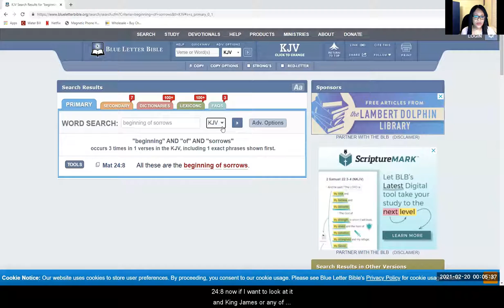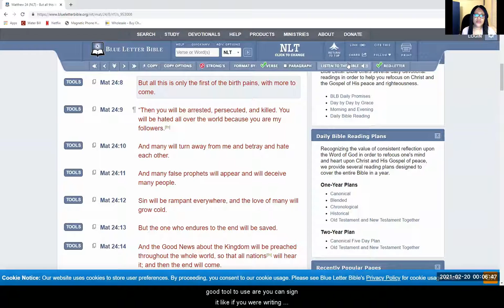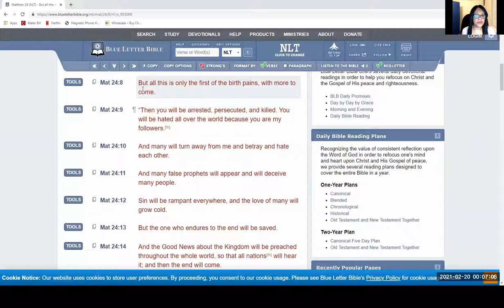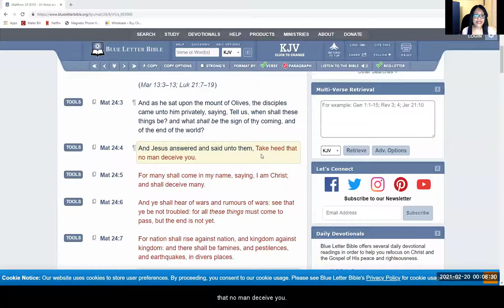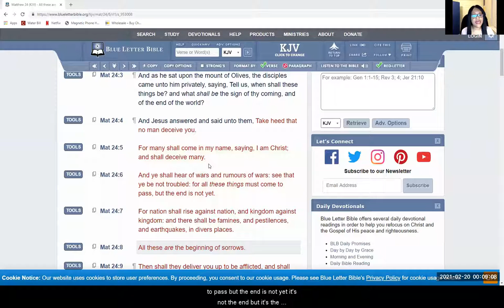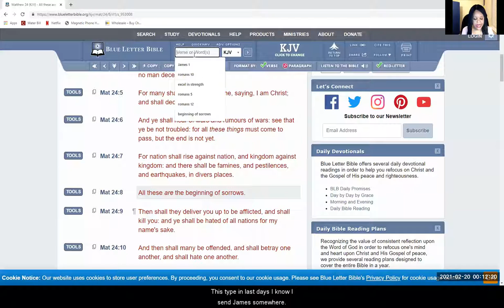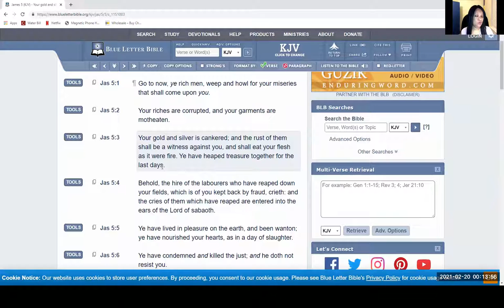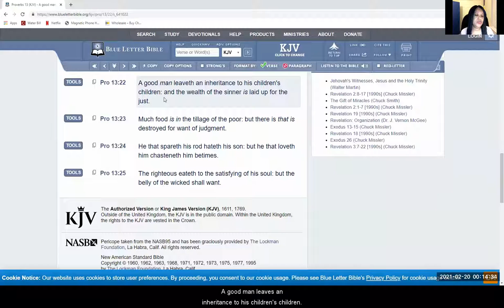Are We In The Beginning Of Sorrows?/Thursdays With Queen V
Pestilence, Corona Virus, Wars and rumors of Wars, etc.